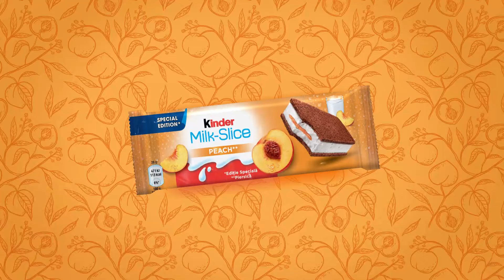Kinder Felie de lapte - Peach Creamy